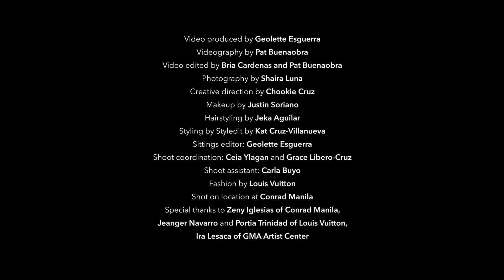Metro Take 10 With Heart Evangelista-Escudero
HeartEvangelista-Escudero